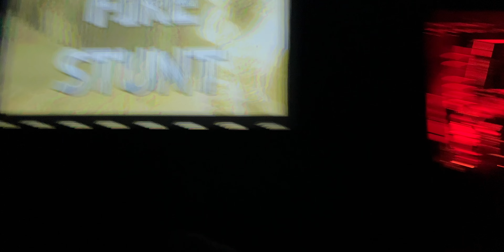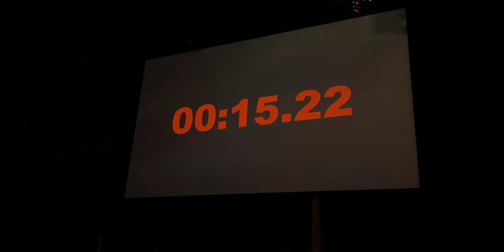Fire Stunt: Special Effects Show at Universal Studios Hollywood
In this video, Jake watches the new finale of the Special Effects Show at Universal Studios Hollywood: the Fire Stunt.

This video was filmed in 4K with 60FPS at Universal Studios Hollywood in Universal City, California. All views expressed in the video are Jake’s own and do not represent the views of any public/private entity.